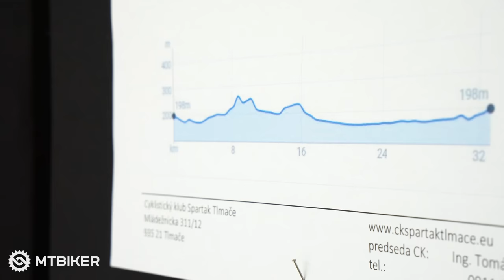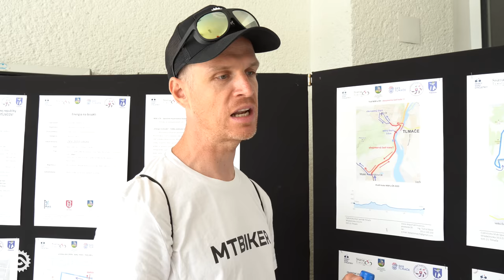Saganovu poctu nepokazil ani pád. MSR v cestnej cyklistike Tlmače 2023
✍️ Najvtipnejšie momenty a najväčšie víťazstvá Petra Sagana podľa jeho kolegov? Čo by robili po kariére cyklisti, štartujúci na MSR v Tlmačoch 2023?

📜Peter Sagan bol najväčšia hviezda v Tlmačoch, aj keď mladých súperov z profi cyklistiky mu každý rok pribúda. Veľkú zásluhu na tom má aj to, že majstrovské preteky sa konajú ako spoločný šampionát Slovenskej a Českej republiky, hlavne u našich susedov mien u profíkov pribúda. Aká bola v Tlmačoch atmosféra, koľko prišlo divákov a ako sa bavili? Ako vnímajú kariéru P. Sagana ostatní cyklisti, prezident SZC alebo jeho športový riaditeľ J. Valach? Výsledky a majstrov republík už poznáme, dramatické okolnosti dojazdu určite stoja za pripomenutie.

*pozdrav vojakom a vojačkám mal ísť do Levíc a nie Levoče:)

🛍Pri takto dlhom výkone je kľúčové dopĺňanie energie, značka SIS vystavovala aj v Tlmačoch

📚Kapitoly
Úvod (00:00)
Predstavenie MSR a otázky o Saganovi (00:35)
Saganove naj podľa cyklistov (01:50)
Dávid Kaško (02:45)
Marek Čanecký (00:00)
Ján Valach (08:30)
Peter Prívara (11:10)
Predstavenie trate (15:20)
Tomáš Baláž (17:10)
Dojazd a pád Petra Sagana (20:40)
Zhodnotenie (22:00)